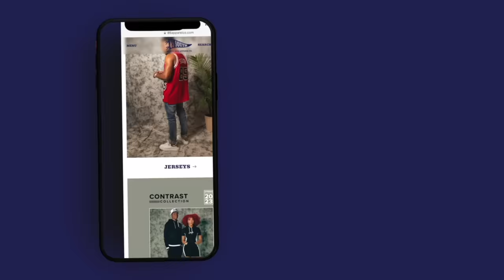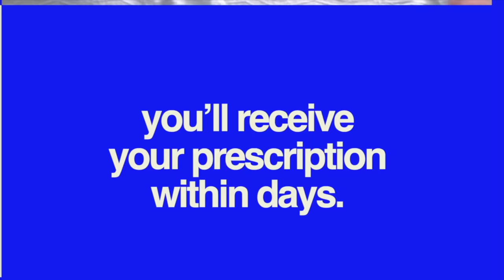Shawty Shawty In The Trap | 85 South Show Podcast | 06.21.24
Support the 85 South Show by checking out our partners:
Receive up to $850 off your legal fees & let Attorney Brandon Dixon go the extra mile to fight for your maximum compensation